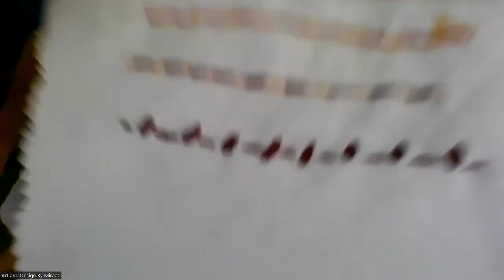Basic Embroidery Techniques | Beginners' Embroidery Tutorial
👉✔FELLOW  INSTAGRAM

1- Embroidery material Hand Embroidery Kit Combo 5 Different Printed Designs-Full Kit All Materials Included Printed Tutorial Instructions Not Included (Multicolor)
What include
1:- 1 Piece of 8 Inch Wooden frame

2:- 10 Pieces of Embroidery Print Fabric

3:- 25 Skeins (Lachchi) of Cotton Threads

4:- 1 Cutter

5:- 2 Needles for doing Thread Embroidery

Hand Embroidery Tutorial & Practice Kit

Cross Stitch Flowers Crafts Kit (Multi-Color)
2 - Cross Stitch Flowers Crafts Kit (Multi-Color)
3- Kit for Beginners, Includes 2 Wooden Rings, 5 Matty Fabric (16x20), Threads x10, Needles Set, DIY Embroidery Set for Women and Girls (9
4- Pom Pom Toran, Streamer Bandanwar Making kit – Includes Big & Small Multicolored Wool Pom Pom, White & Golden Pearl Beads, Bells, Thread & Rings.
5 Embroiderymaterial 3MM Sequins Sitara – embroidery

✔️Key For Success in Fashion Design /Online  FASHION Design at Home

✔️ Assignment Details

✔️FASHION ILLUSTRATION BASIC CLASS DETAILS  1 to 34

✔️FREE ONLINE CLASS FASHION DESIGN CLASSES

HOW TO DRAW OR HOW TO MAKE PERFECT FASHION ILLUSTRATION

✔️ Learn Design Drafting Cutting and Stitching classes

✔️FREE ONLINE FASHION DESIGN COURSE

method for unique design
so use this key for design

✔️🙋‍♀HOW I KEEP A DESIGN JOURNAL

COMING FROM A FASHION DESIGN BACKGROUND, I'VE HONED THE SKILL OF KEEPING A DESIGN JOURNAL.

How to Become Best FASHION DESIGNER complete Knowledge

 online fashion designing course,

online embroidery classes in india,

online embroidery classes free,

hand embroidery classes near me,

embroidery classes for beginners near me,

embroidery classes fees,

machine embroidery classes near me,

embroidery training courses,

online machine embroidery classes,

fashion designer
 12 वीं के बाद फैशन डिजाइनिंग के लिए प्रवेश परीक्षा
 10 वीं के बाद  फैशन डिजाइनिंग

FREECLASSfashion illustration for beginners
fashiondrawing for dummies,
FREECLASS illustration sketches,